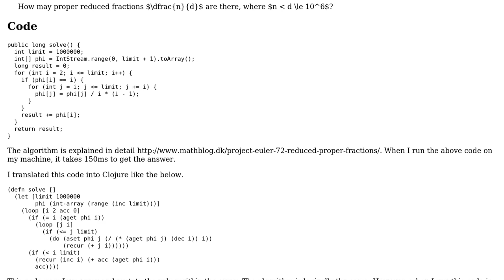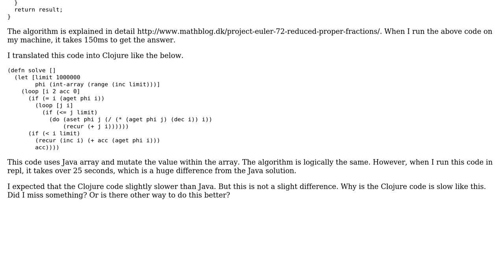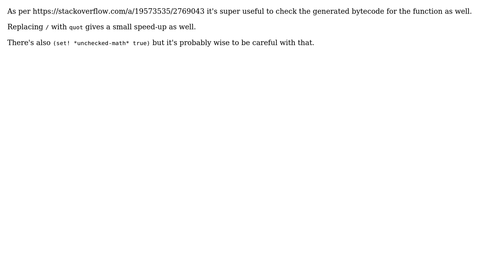Code Review: Clojure performance for solving Project Euler 72 (counting proper reduced fractions)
With thanks & praise to God, and with thanks to the many people who have made this project possible! | Content (except music & images) licensed under CC BY-SA | Music | Images & others | With thanks to user Thumbnail user ntalbs user ferada user dfhwze and the Stack Exchange Network Trademarks are property of their respective owners. You are responsible for your own actions.